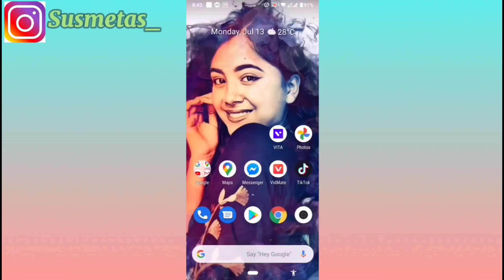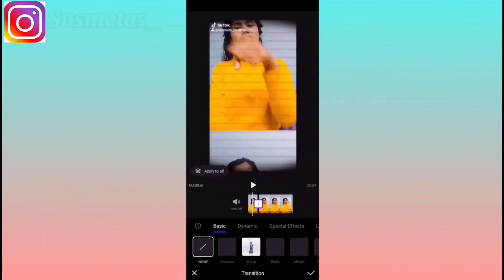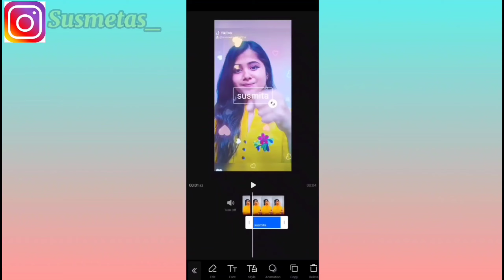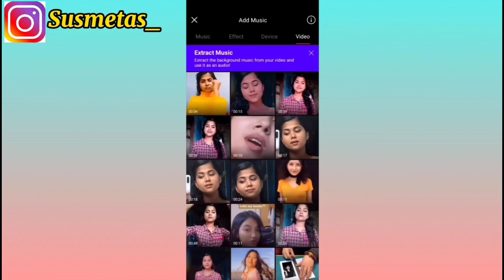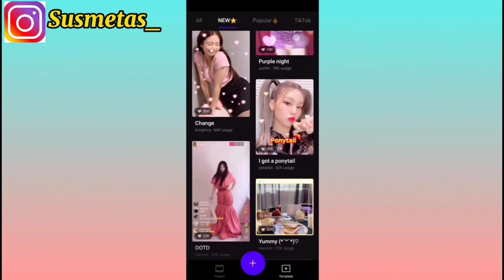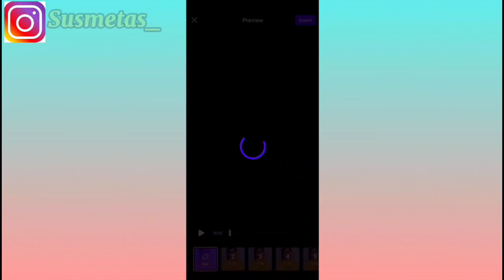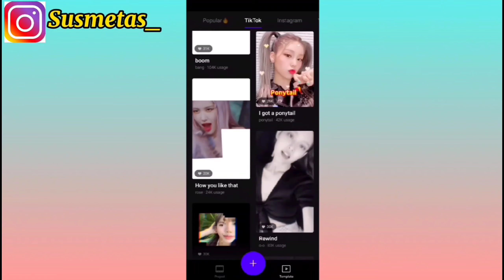New Trending App For Android & iOS || Transaction Effect + Unique Effect 💫 Tutorial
Hello everyone,

Today I'm sharing "New Trending App For Android & iOS".